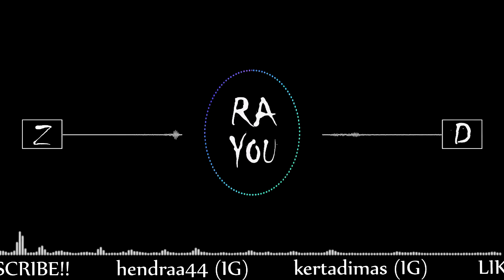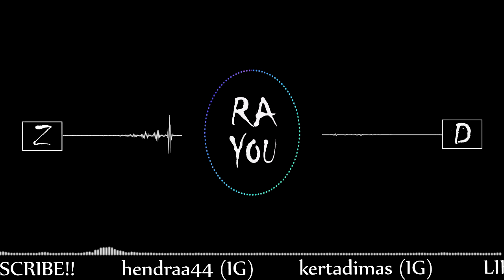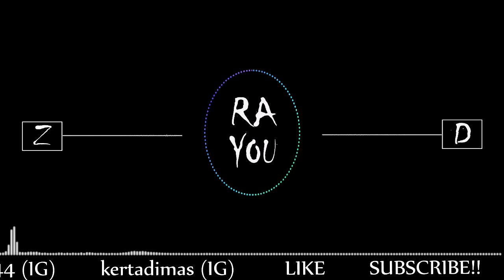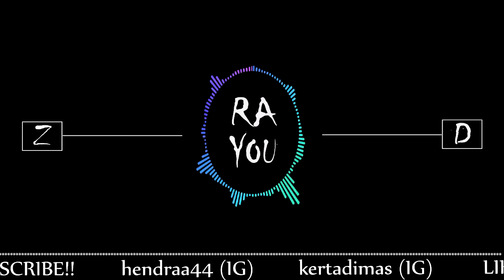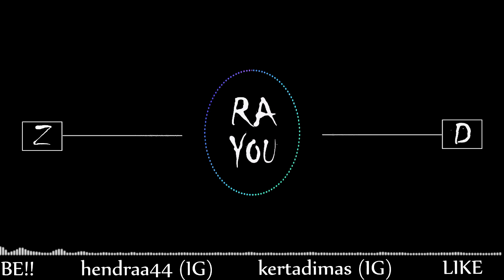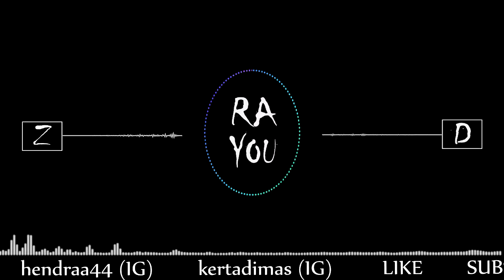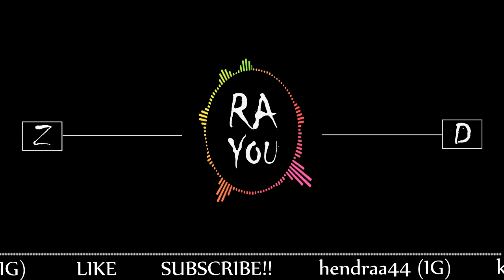MUDIK SAMBIL NONTON FILM - Radio Youtube (RaYou)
THANKS FOR DA LIKE \^O^/
always support me People people yang kece

@Kertadimas  (Follow him on instragram)

Peace and be cool, LOVE YAA!!